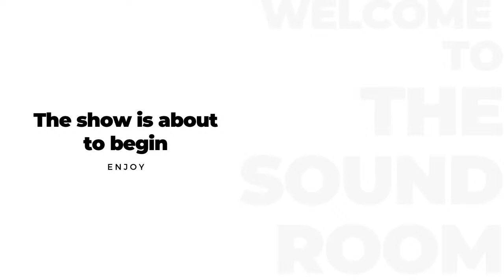Grupo Falso Baiano featuring Rebecca Kleinamann Live at The Sound Room 12/19/20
Typically this live show would have a ticket price of $20.

Grupo Falso Baiano is a choro group that offers a window into the history and diverse culture of Brazil. Choro is one of Brazil’s earliest popular musics, dating back to the late 1800s, and, similar to jazz, it reflects the melding of African rhythms with a melodic and harmonic structure closely resembling Baroque Classical music.

G.F.B. is Zack Pitt-Smith, reeds, Brian Moran, 7 string guitar, and Ami Molinelli, percussion. They will be joined by Rebecca Kleinmann on flute